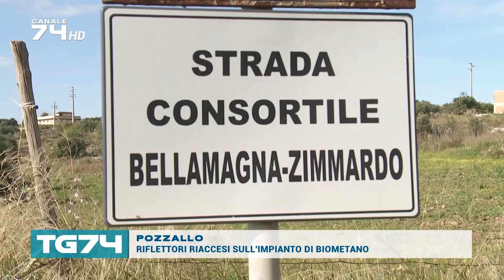POZZALLO - RIFLETTORI RIACCESI SULL'IMPIANTO DI BIOMETANO